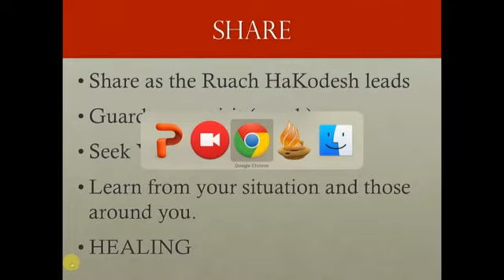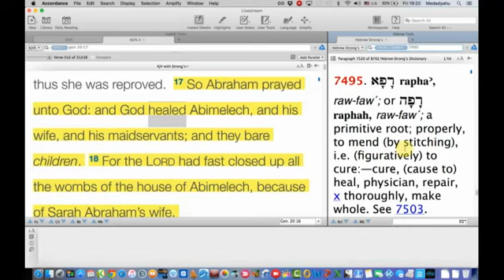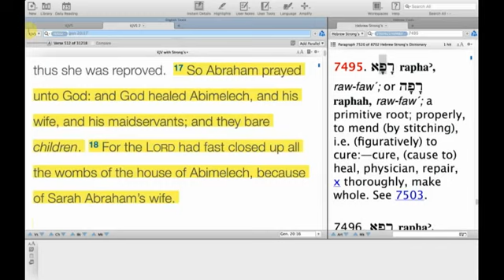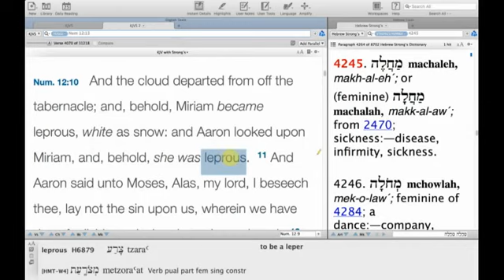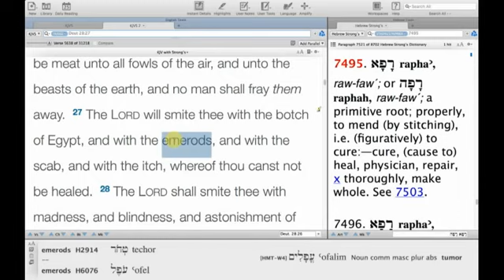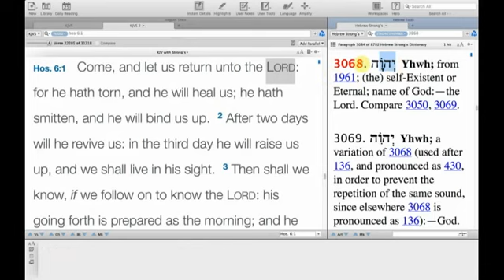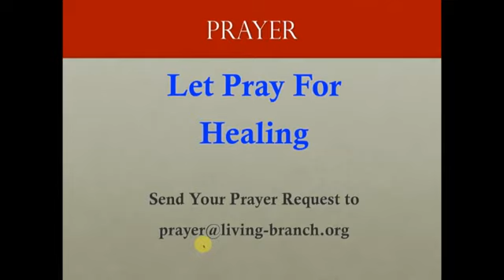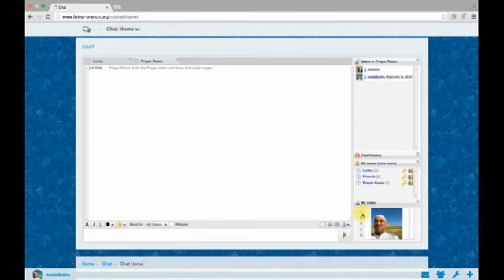3-25-2016 Prayer and Prophecy - Healing: Hosea 6:1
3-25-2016 Prayer and Prophecy - Healing: Hosea 6:1 Come, and let us return unto the LORD: for he hath torn, and he will heal us; he hath smitten, and he will bind us up.